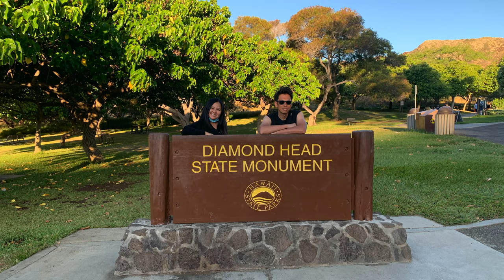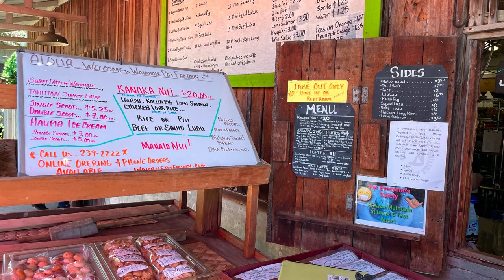Oahu, Hawaii Vacation July 2021 - Waikiki, Diamond Head, Sandbar, Waimanalo, Lanikai Beach (ฮาวาย)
Day 1 - Honolulu, Tamashiro Market for Lunch
Day 2 - Diamond Head Hike, Surfing at Waikiki, MarukameUDON and Nanakuli Beach
Day 3 - Kayak to Sandbar, Waiahole Poi Factory, Tropical Farms Macadamia Nuts and Island Snow.
Day 4 - Island Vintage Coffee Ko'olina, Waimanalo Beach, Kokonuts Shave Ice and Hawaii Pot Shabu Shabu house
Day 5 - Surfing at Waikiki Beach, Off The Hook Poke Market, Tantalus Lookout, and Electric Beach
Day 6 - Mermaid Caves, Paradise Cove Secret Beach, Dole Plantation Waimea Valley and Falls and Matsumoto Shave Ice
Day 7 - Botanical Garden, Lanikai Beach, Kailua Beach and Gen Korean BBQ
Day 8 - Eggs 'n Things, Paradise Cove Secret Beach, and Pearl Harbor